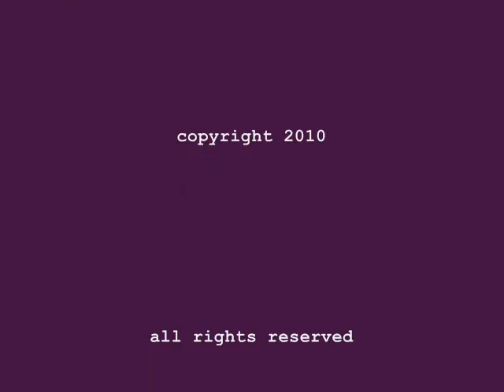Mentiras - Debt Towers_0003.wmv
The third installment of the powerful trio of new tracks from Mentiras